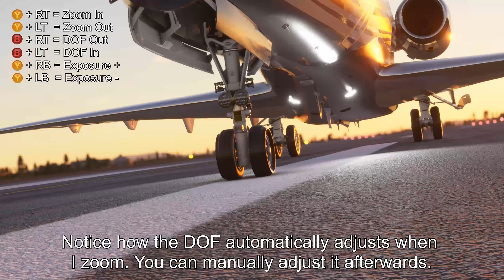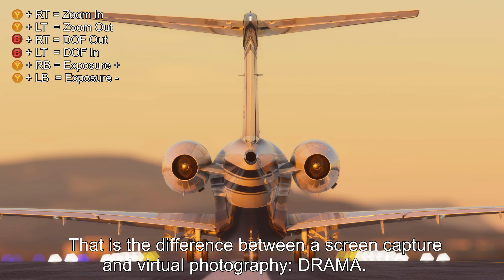Microsoft Flight Simulator 2020 Drone Camera PhotoMode Tutorial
Ever wonder how to take realistic, cinematic photos using the drone camera mode in MSFS 2020? In this "Photomode" guide I will walk you through how to use the drone camera mode ( there is no actual "photomode"). I also provide some tips and lighting, settings and framing of macro photography.  I believe the developers are continuing to work on the drone camera mode and will update it to make it easier for novices.

This guide is for a stationary plane on the runway. Our subject in this video is the Cessna Citation Longitude by Textron Aviation. In future videos I may do one with an in-flight camera settings.

Let me know if you guys have any tips for the community or if you have your OWN virtual photography, please tag me in the comments in your social media so I know to check it out. Happy Snapping!